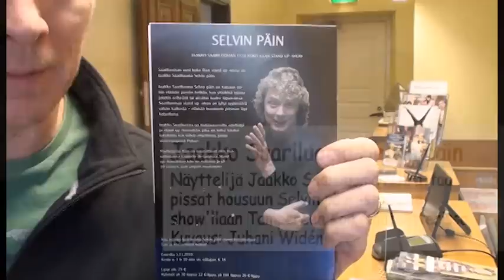Jaakko Saariluoma Selvin päin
Näyttelijä Jaakko Saariluoma naurattaa pissat housuun Selvin päin -stand up
show'llaan Tampereen Komediateatterissa.
Kuvaus: Juhani Widén